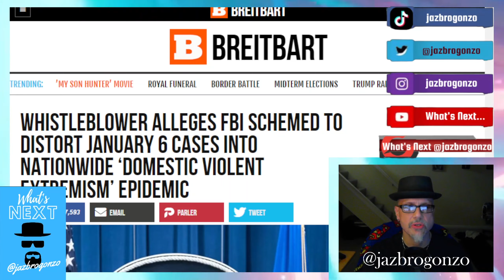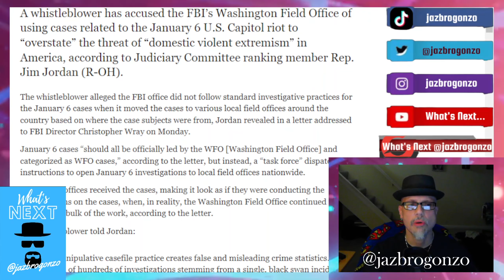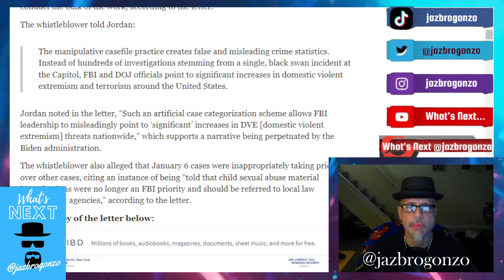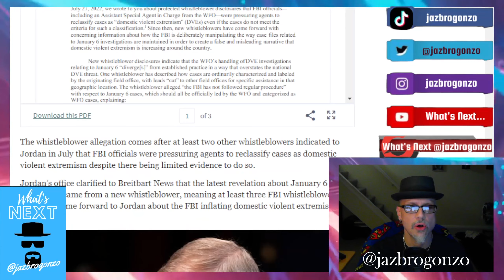WHISTLEBLOWER BLOWS UP FBI SCHEME...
A whistleblower alleged the FBI office did not follow standard investigative protocols for the January 6 Rep. Jim Jordan revealed in a letter addressed to FBI Director Christopher Wray on Monday. Try to connect the J6 rioters to significant increases in domestic violent extremism and terrorism around the United States.